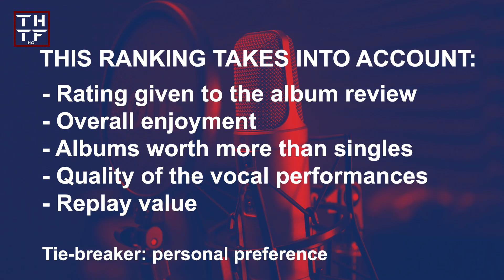SEIYUU LOUNGE EP74 - Best Albums released by Seiyuu Artists and 2D groups in 2021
The time has come to sit down and talk a bit about the albums by 2D groups and seiyuu artists that stood out for their quality, unique twist to already tried and true formulas or that took things a step further and innovated or further improved their trademark sound.

Time to celebrate the best albums by 2D groups and seiyuu artists released in 2021. [This is a Year-End feature]

❗ COPYRIGHT ❗